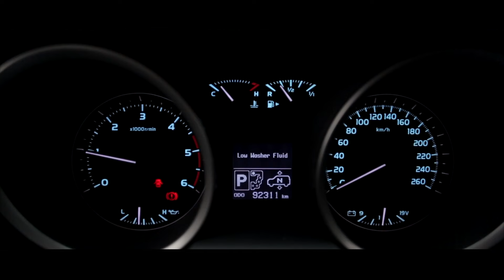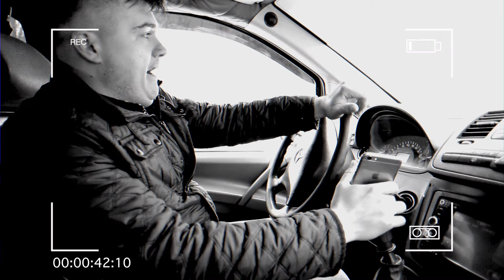Toyota Land Cruiser 200 | Test-Drive neAdecvat | MAFiA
Legenda japoneză!

❗️Ești pasionat de mașini? Nu uita de clopoțel ca să fii primul care vede noile review-uri!

❗️Dacă ți-a plăcut acest video, nu uite de 👍 și feel free să dai un SHARE ca să ne ajuți să creștem 🔝

(și nu uita de 🔔)